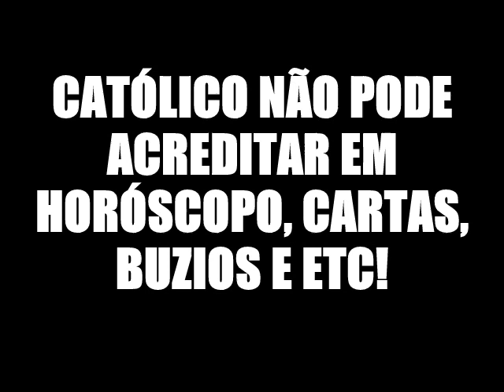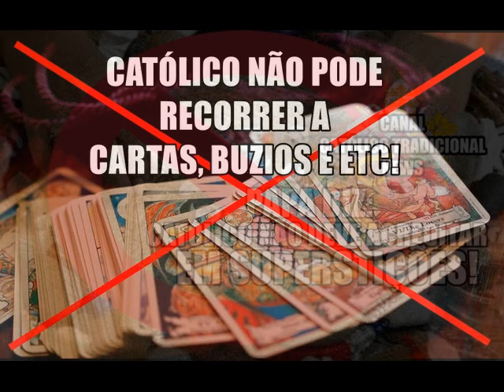CATÓLICO NÃO PODE ACREDITAR EM HORÓSCOPO! Papa exorta contra superstições.